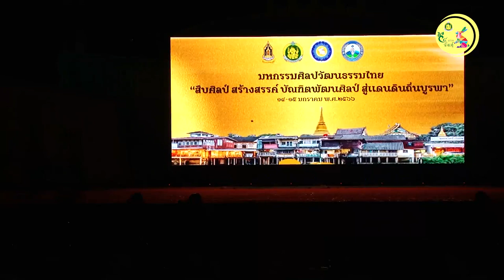การแสดงละครนอก เรื่อง สุวรรณหงส์ ตอน ชมถ้ำ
โดย คณะศิลปนาฏดุริยางค์
งานมหกรรมศิลปวัฒนธรรมไทย “สืบศิลป์สร้างสรรค์ บัณฑิตพัฒนศิลป์ สู่แดนดินถิ่นบูรพา” วันที่ ๑๔ - ๑๕ มกราคม ๒๕๖๖ ณ วิทยาลัยนาฏศิลปจันทบุรี จ.จันทบุรี